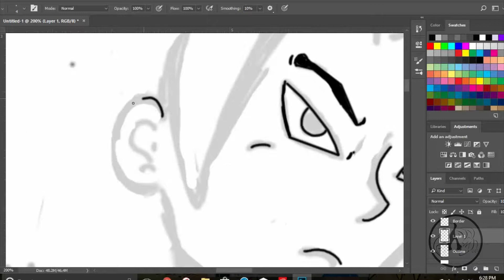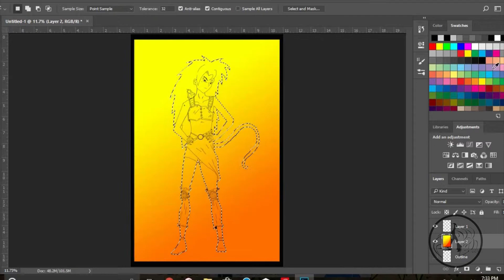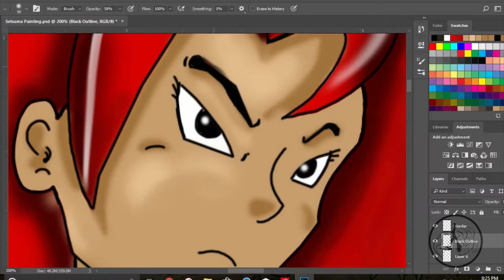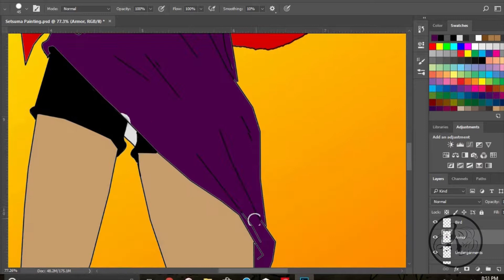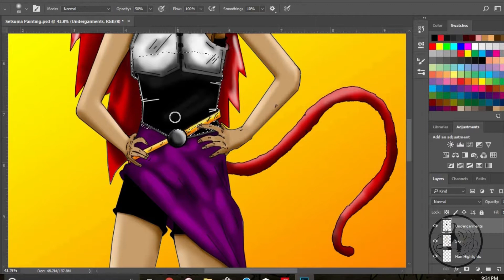"Setsuma" Character Commission -- Speed Painting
Not the best commission I've done, but it meets the standards. Drew a fellow D20's character for our upcoming Dragon Ball role-play game. "Setsuma" is her name.Here is the speed painting video I made for it.

The song played is the theme for Dragon Ball Z: Budokai 2

*I do not own Dragon Ball, Dragon Ball Z or Dragon Ball Super.  Dragonball, Dragonball Z and Dragonball Super  belong to Funimation, Toei Animation, Shueisha, and Akira Toriyama. *